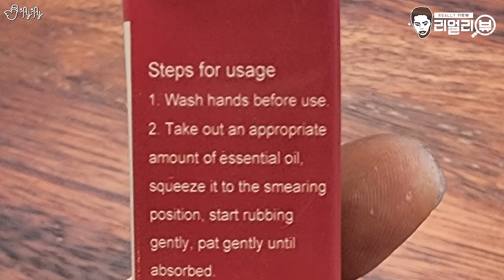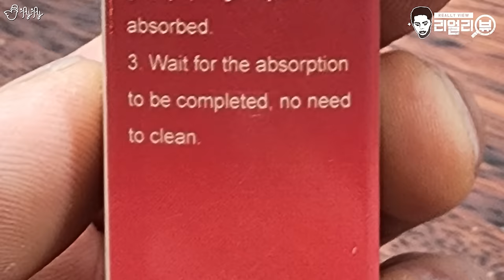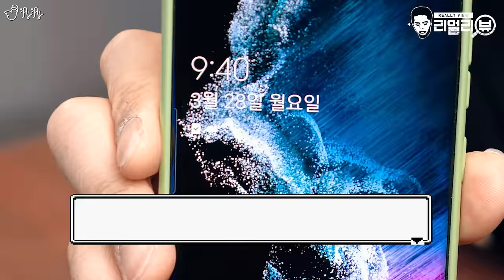시술없이 바르고 두드리기만 하면 점을 빼주는 에센스?! 뭐 이런게 다 있어?